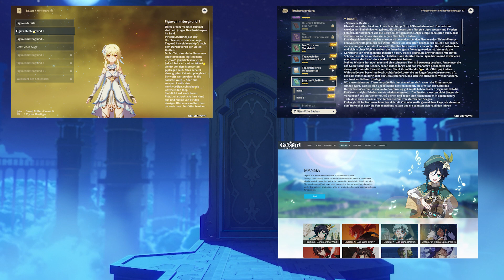Was sind Göttliche und Teuflische Augen? [Visions, Delusions und Gnosis] | Genshin Impact Lore #3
Im Rahmen meiner GenshinImpact Lore Reihe, sprechen wir heute über den Instrumenten in Teyvat mit welchen die Elemente kontrolliert werden können: Göttliche Augen, Teuflische Augen und Göttliche Herzen.

00:00 Intro
01:04 Visions
04:35 Delusions
06:42 Gnosis

Super Dragon Ball Heroes kaufen:

Dragon Ball FighterZ kaufen: